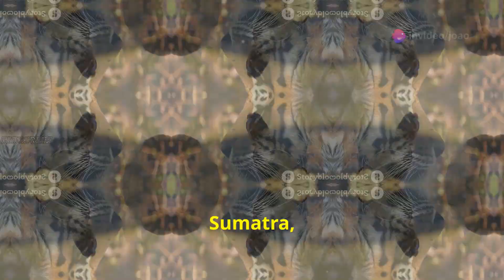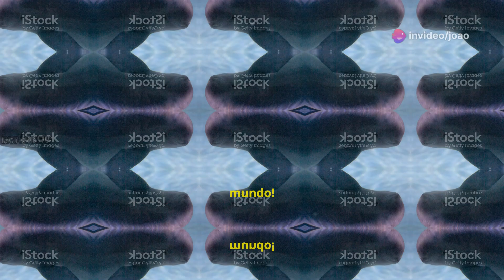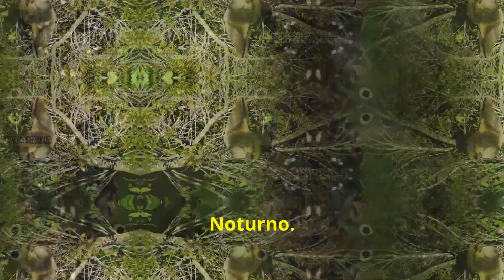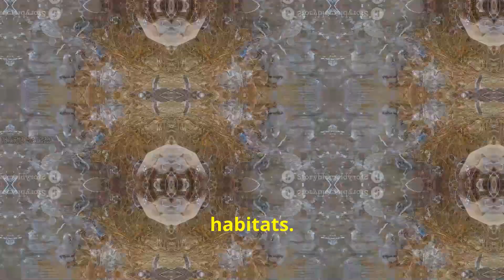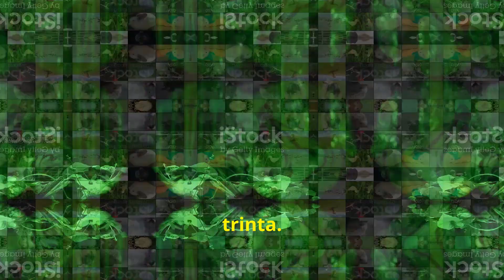Espécies que Podem Estar Extintas até 2030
🌍 Descubra as Espécies Mais Ameaçadas e Como Salvá-las!

Neste vídeo emocionante, exploramos as espécies em risco de extinção, como a vaquita, o tigre de Sumatra e o axolote. Discutimos a importância da conservação e o impacto devastador da extinção. Saiba como você pode ajudar a preservar essas espécies até 2030 com ações concretas. E mais: conheça o kakapo, o rinoceronte-de-Java e a tartaruga-de-casco-mole-do-Yangtzé, cada um lutando pela sobrevivência. Vamos proteger nossa biodiversidade!

👍 Gostou do vídeo? Dê um like e compartilhe! Queremos ouvir sua opinião sobre quais espécies você acha que devem ser priorizadas para conservação. Deixe seu comentário abaixo!

OUTLINE:

00:00:00 Abertura
00:00:26 Introdução
00:01:03 Vaquita — O Golfinho Fantasma
00:01:34 Axolote — O Monstro Aquático
00:02:09 Kakapo — O Papagaio Gigante e Noturno
00:02:47 Rinoceronte-de-Java — O Último Guardião
00:03:28 Tartaruga-de-Casco-Mole-do-Yangtzé
00:04:02 Encerramento e Chamada à Ação

Pesquisa: João😌
Roteiro: Feito por João😌
Edição: João😌
Na dúvida, faça você mesmo.😁